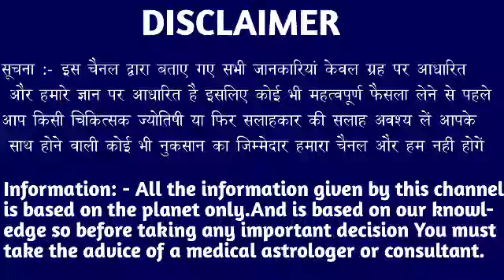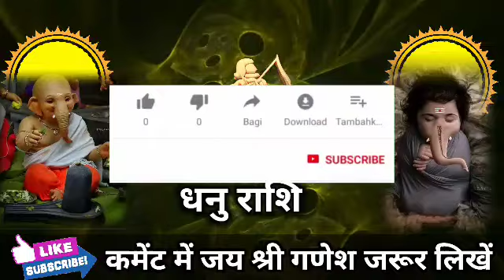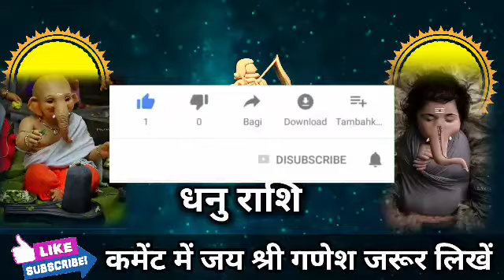धनु राशि वालों 28 सितंबर 5:30 बजे से किस्मत का लिखा मिलेगा। Dhanu Rashi